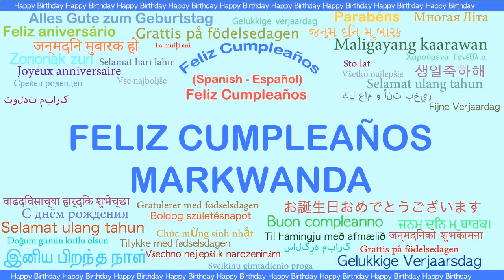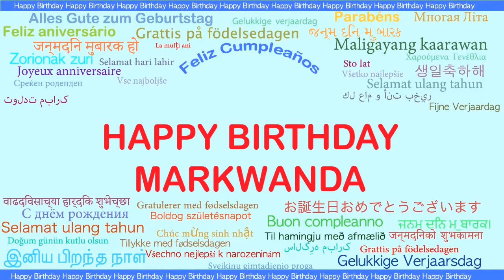Markwanda Languages Idiomas - Happy Birthday